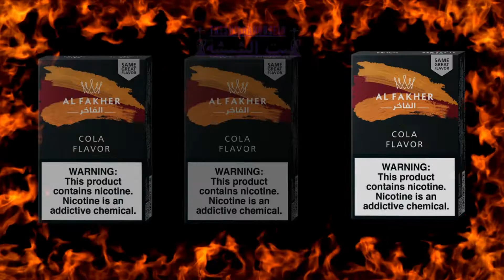ALFAKHER NEW FLAVOURS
In this video The Shisha house19 will show you the AL FAKHER NEW PACKING AND FLAVOURS collections.
In The video will show AL FAKHER NEW FLAVOURS collections .

THE PROCESS TO START MAKING SHISHA/HUKKAH BY  THE SMOKERS FAVOURITE DESTINATION THE SHISHA HOUSE19 PROVIDES YOU WITH THE BEST FLAVOURS OF THE HUKKAH AND THE SHISHA'S

We Deals In Wholesale And Retail Quantity And Quality Products for the SHISHA and HOOKAH.
We Also Provides All over India Shipping and fastest delivery of the SHISHA and HUKKAH flavor's And HUKKAH accessories

Also checkout our videos

calling time 11am to 10.30pm